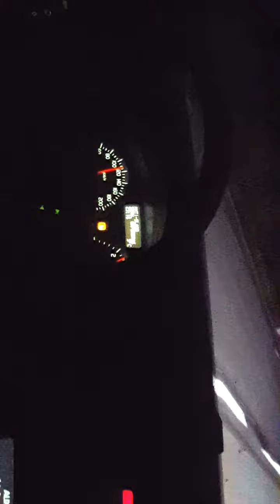En natt tur